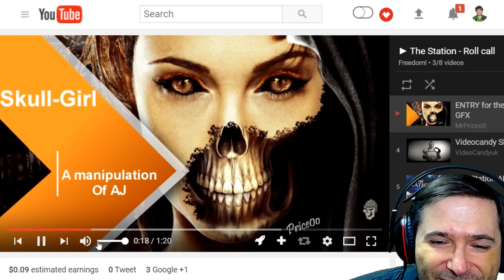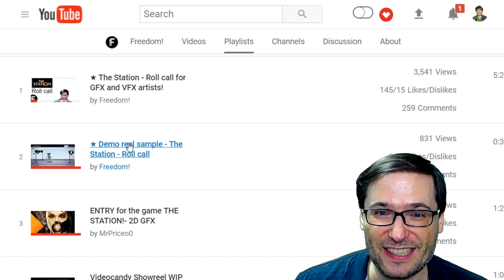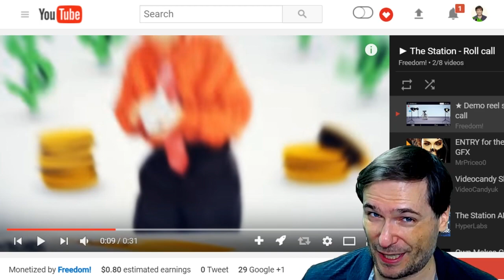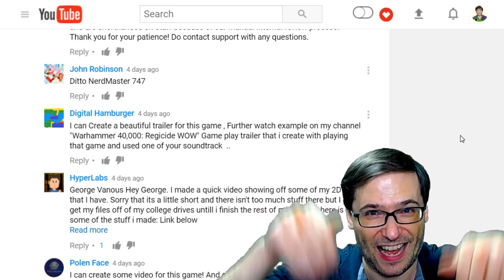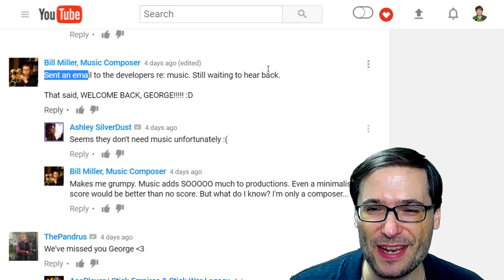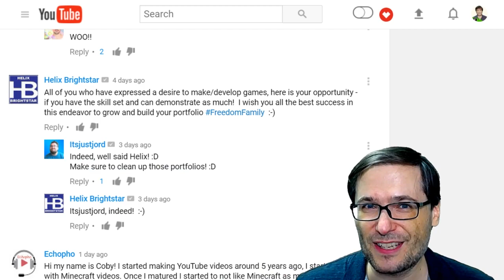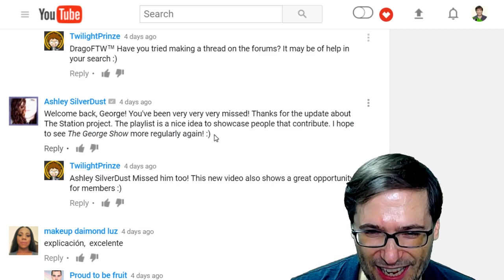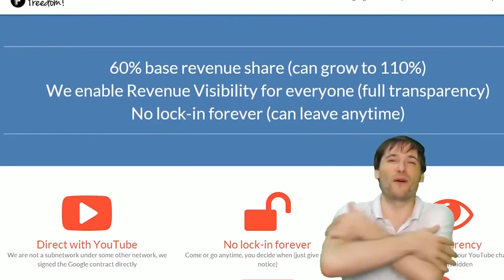★ Two winners! - The Station roll call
The Station picked two of you to join their game development team, and they want more people!

▼ Roll call

Freedom! Family, you can join The Station team if you submit a video showcasing your skills in the comments below for two positions:

2D Artist
- Strong experience with Photoshop.
- Please showcase your best examples of finished work.

3D Animator
- Experience with rigging, skinning and rig controls.
- Knowledge and skill of humanoid and robot model animation.
- Demo reel for our review.

For both of these roles, we need to see lots of examples of your work so make a video demonstrating your skill and share it in the comments below. The Station will get in touch with you if they are interested in bringing you onboard.

▼ Links

▼ More links

▼ Heartbeat

▼ Freedom!

▼ Music

Just choose "Freedom!" when signing in to get all this for free:

1. Position Music and FiXT music, used in Call of Duty, NBA and Far Cry, is now licensed for free to all Freedom! partners for commercial purposes

3. AudioMicro 150,000+ catalog of music and sound effects licensed for free to all Freedom! partners for commercial purposes